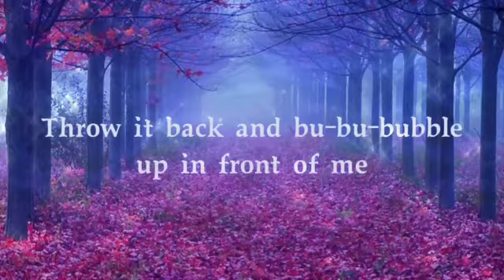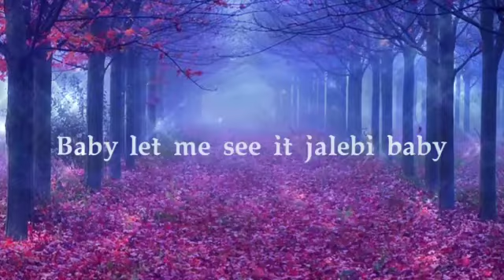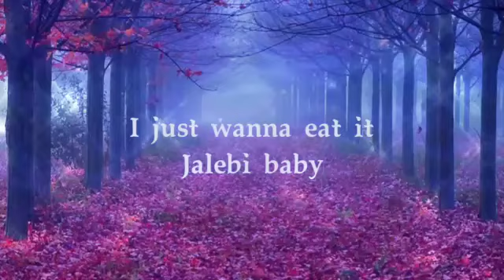Jalebi baby (Lyrics)